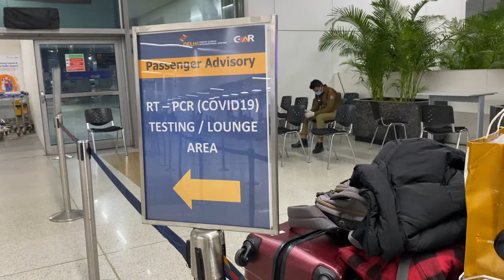Landed Safely, They put a stamp !!